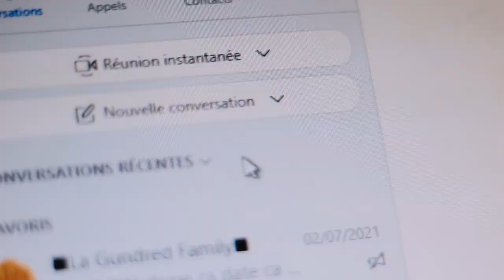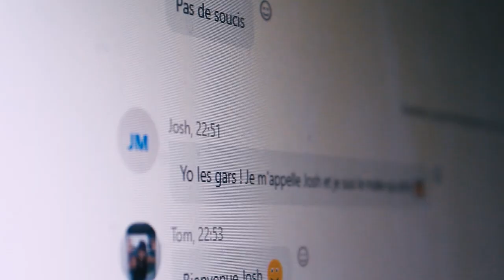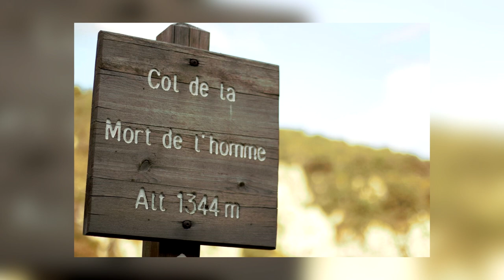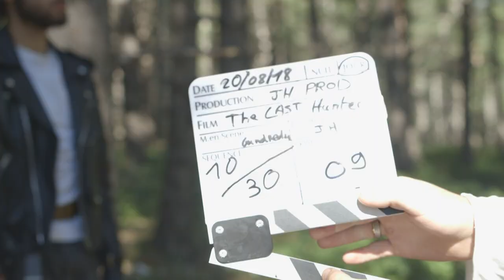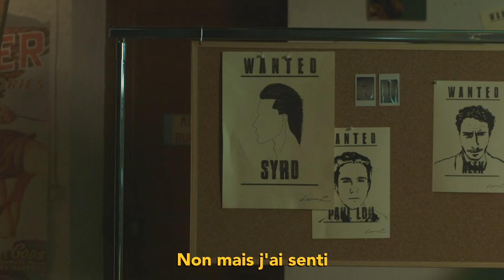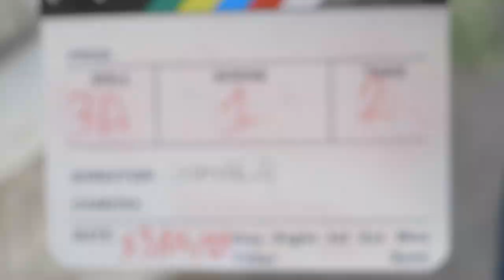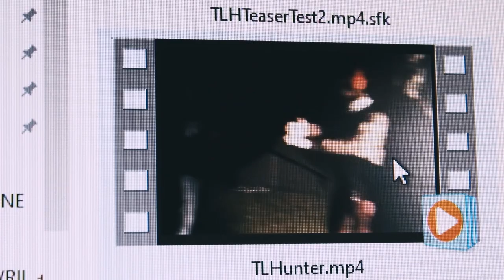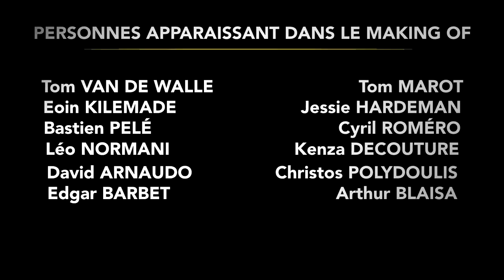LE PLUS GROS PROJET DE TOUTE MA VIE (TheLastHunter : LE MAKING OF)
➥ "Le 18 Avril 2021 est sorti mon tout premier film sur ma chaîne. Pour ceux qui suivent ma chaîne depuis un petit moment , vous savez que de base je faisais exclusivement des petites productions sur Minecraft mais j’ai toujours voulu que ça puisse aboutir plus tard sur du cinéma. C'est dans ça que j’ai toujours voulu m’orienter et après notre tout premier vlog avec Tom on a vite eu envie de faire notre tout premier film ensemble , un film de survie où on se filmerait à la première personne. Plus on a avancé dans le projet, plus on s’est rendu compte qu’on voulait en fait faire un vrai film , quelque chose d'extrêmement ambitieux.
3 ans plus tard, ce film est donc terminé mais je ne pouvais pas simplement le sortir comme ça sur Youtube sans vous parler de tout ce qui est arrivé , de comment on a réussi à le terminer malgré toutes les galères qu’on a eu.
Alors pendant longtemps j’ai réfléchi à comment vous raconter tout ça , sous forme de bêtisier , de vlog et j’ai tout simplement décidé de rassembler tout ça dans un gros Making Of structuré chronologiquement.
J’ai séparé cette histoire en 10 parties et vous serez accompagnés tout le long par ma voix en off. J’espère que vous êtes prêt.
Bienvenue dans le Making of de The Last Hunter , le plus gros projet de toute ma vie."

➽ Écrit, Réalisé et Monté par : Vassilis BOUYOUKAS

➽ Design Graphique : David ARNAUDO / Diego GROSNY

➽ Personnes apparaissant dans le Making Of :
Tom VAN DE WALLE ; Tom MAROT ; Eoin KILEMADE ; Jessie HARDEMAN
Bastien PELÉ ; Cyril ROMÉRO ; Léo NORMANI ; Kenza DECOUTURE
David ARNAUDO ; Christos POLYDOULIS ; Edgar BARBET ; Arthur BLAISA
Romain ARGENTO ; Alex COQUELET ; Hugo BOMMERT ; Charly MARCOVICH
Benjamin VERGNES ; Kevin FERNANDES ; Joris SABATIER ; Loic FAVREAU
Keliane CAMOUS ; Maxwell BAGNIS ; Manon ARNAUDO ; Ludovic COLOMB
Seb BOTTA ; Jim LEBLAIS ; Alexandre FRUGONI ; Arnaud LANGELLA
Maxime DAUNE ; Adrian BONVENTRE ; Romain ROUSSEAU ; Kevin MAXTON
Gauthier FRACHON ; Clément CAMARA ; Baptiste DUVAL ; Antoine DORSEUIL

➽ Musiques Utilisées :
Congestion Zone - NUTTY P ; You know how - KONSTANTIN GROPPER
Money - KONSTANTIN GROPPER ; Getting older - BILLIE EILISH
Black out days - PHANTOGRAM ; Moon - KID FRANCESCOLI
Rain - GRANDSON ; Till the mail gets in - KONSTANTIN GROPPER
The party - JUSTICE ; Valentine - JUSTICE
ATM - J. COLE ; Don't bring me down - ELECTRIC LIGHT ORCHESTRA
Maryland - ELEPHANZ ; Why'd you only call me when you're high - ARCTIC MONKEYS
Let it ring - BONAPARTE ; Warm on a cold night - HONNE
Formula - LABRINTH ; New girl - LABRINTH
Euphoria funfair - LABRINTH ; I can't decide - SCISSOR SISTERS
Fame is for assholes - HOODIE ALLEN ; Pursuit of happiness - KID CUDI
Planning date - LABRINTH ; Neo surf - GENER8ION
My future - BILLIE EILISH ; Swing lynn - HARMLESS
The lake - LABRINTH ; Sadnecessary - MILKY CHANCE
Hex - ARK PATROL ; Sunshine - TEDDYBEARS
Demanding excellence - LABRINTH ; No use - DREAMING BULL
Bye bye - KONSTANTIN GROPPER ; Happier than ever - BILLIE EILISH
Meth lab zoso sticker - 7HORSE ; Softcore - THE NEIGHBOURHOOD
The wolf - SIAMÉS ; Right down the line - GERRY RAFFERTY
Left behind - LABRINTH ; Sonate pacifique - L'IMPÉRATRICE
Going to the hospital - LABRINTH ; Dotted line / Juju man - LABRINTH

➽ Chapitres :
0:00 Introduction
1:27 Une Idée Ambitieuse
2:35 Une Première Tentative
7:28 Préproduction
15:21 Tournage en Forêt
44:02 Nouvelle Préproduction
47:37 Tournage en Ville
1:00:10 Postproduction 1/2
1:07:57 Postproduction 2/2
1:17:32 Diffusion
1:20:15 Conclusion

N'oublie pas :

➽De mettre un petit pouce Bleu !
Allez Salut !